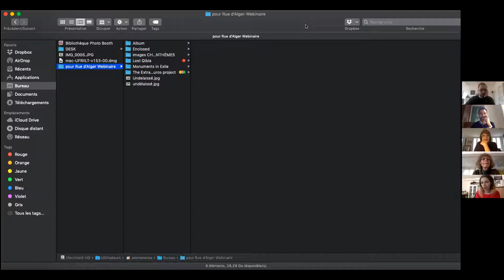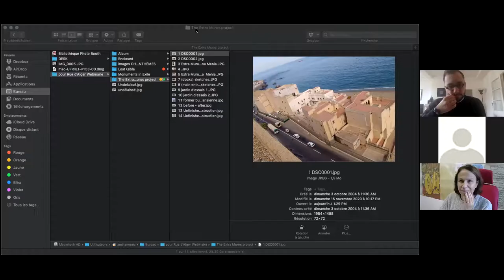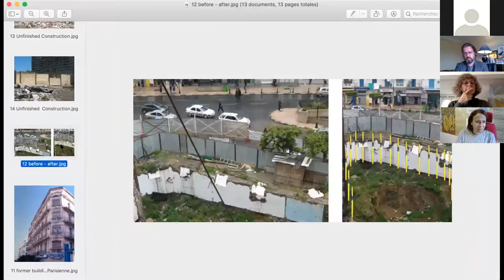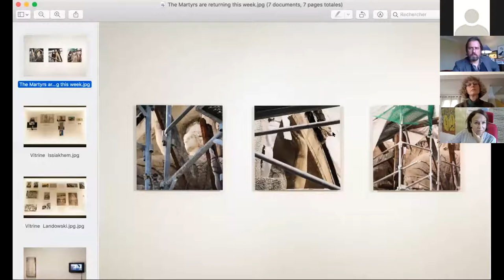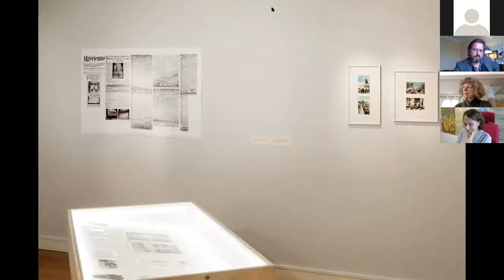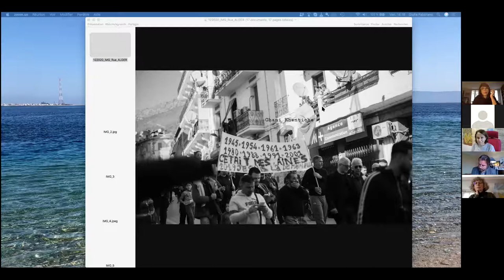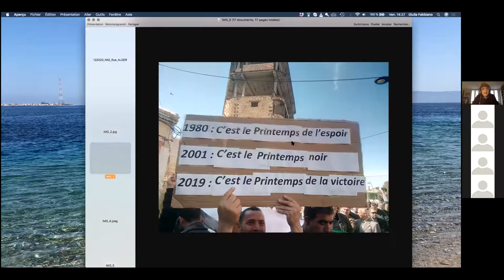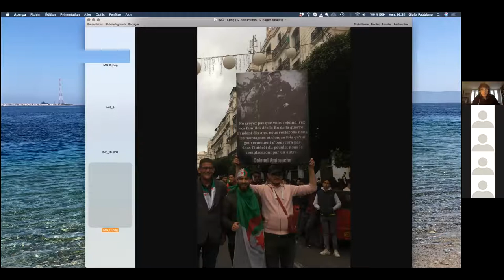Webinaire Rue d'Alger#4 | Mémoires algériennes : l'art d'en parler - 11 décembre 2020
Rue d’Alger
Manifesta 13 Marseille - Les Parallèles du Sud
Rue d’Alger est un projet TELEMMe (AMU-CNRS) organisé en partenariat avec l’Istituto Italiano di Cultura de Marseille

Rencontres et débats

11 décembre – WEBINAIRE RUE D’ALGER#4
MÉMOIRES ALGÉRIENNES : L’ART D’EN PARLER

13h-15h30
Anissa BOUAYED CESSMA
Julien COHEN-LACASSAGNE LIAD, Alger
Giulia FABBIANO ERC-DREAM, CHSMC
Amina MENIA artiste, Alger

Modération : Karima DIRÈCHE TELEMMe CNRS-AMU

Communication : Delphine CAVALLO
Graphisme : Charles LE HYARIC

COMMISSARIAT de l’exposition : Alessandro GALLICCHIO avec Pierre SINTÈS, Marine SCHÜTZ et Simone FRANGI, assistés de Léa BATTAIS
Partenaires : AMU, MMSH, CNRS, Institut SoMuM, Banque Monte dei Paschi di Siena, ECHOES, Ancrages et FRAC Provence-Alpes-Côte d’Azur